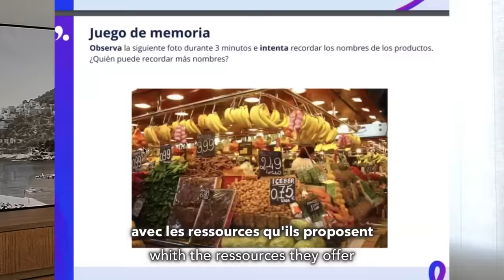🇫🇷 Q&A-On French people's opinion on the rich, tourists' behaviour & kissing to say hi [FR&ENG SUBS]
Vous m'avez posé de nombreuses questions sur Instagram, sur la culture française et la mentalité des Français...

Pourquoi on se fait la bise ?
Pourquoi les Français n'aiment pas parler de leur salaire ?
Que pensent-ils des tatouages ?
etc.

J'ai dû en sélectionner seulement quelques-unes, et j'y réponds dans cette vidéo.

Qui suis-je ?

Aurélie, créatrice de contenu et professeur de français. Sur cette chaîne, je vous fais voyager en français, en immersion, pour que vous appreniez de manière naturelle, plaisante, et efficace.

J'aime partager du vocabulaire, des expressions utiles et des anecdotes sur la culture et l'Histoire de la France.

👨‍👩‍👧‍👦 35619

Je vous embrasse, Aurélie